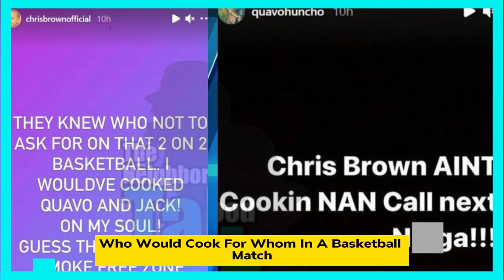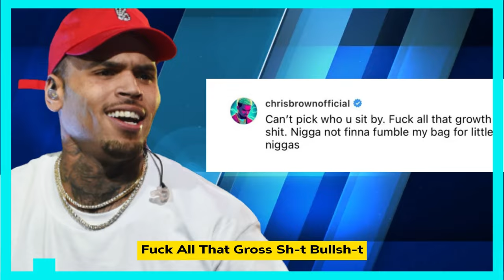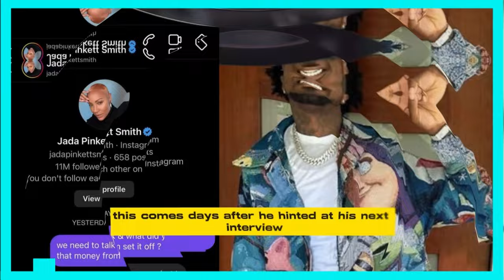CHRIS BROWN DISSES QUAVO ON "FREAK" OVER KARRUECHE TRAN FLING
Quavo has come under fire from Chris Brown for supposedly dating his ex-girlfriend Karrueche Tran.
The dispute between Quavo and Chris Brown dates back almost seven years, yet it still doesn't seem to be close to being resolved. Additionally, it appears that for the first time in their tumultuous past together, this rivalry is being expressed in wax. Furthermore, in "Freak," a song taken from his most recent full-length album, the deluxe edition of 11:11, Breezy took aim at the rapper. "F***ing my old b***hes ain’t gon' make us equal," He raps on the cut, alluding to Huncho's affair that began their entire argument with Brown's ex-girlfriend Karrueche Tran. "Sipping that 1942 cause I don't do no Cuervo (Quavo) / Freak b***h, she like Casamigos, not the Migos." Moreover, this makes it quite evident that Chris Brown's hostility for the Migos as a group transcends past escalations. Prior to this, Quavo and the R&B singer had a very one-on-one relationshipor, if you include the Georgia native's basketball challenge from 2021, a two-on-two match. Fans will not be pleased with casting doubt on Takeoff's legacy as a group member, but they now have to take Offset into account. Although Brown hasn't explicitly stated any of this, these implication paint a clearer picture of the situation.